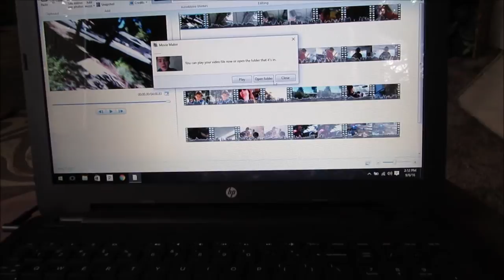VLOG 27 SCHOOL!!!